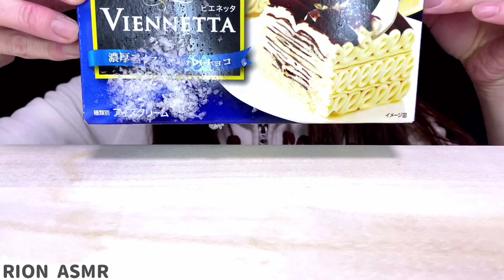【ASMR】【咀嚼音 】CHOCOLATE ICECREAM 板チョコアイスMUKBANG 먹방 食べる音 EATINGSOUNDS NOTALKING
Hi!
Today’s menu is chocolate icecream!